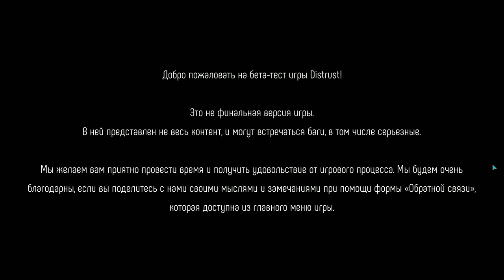Distrust ( ТОЛЬКО БЫ ВЫЖИТЬ ) ХОЛОД,ГОЛОД,СПАТЬ ОХОТА!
Безлюдная полярная станция, в центре которой – двое спасателей, случайно оставшихся в живых после крушения вертолета. Они не решаются заснуть – их сон призывает в эту реальность смертельный кошмар, который буквально вытягивает жизнь из спящего человека; а вынужденная бессонница лишает сил, стремительно уменьшая их шансы на спасение.
Вдохновленная фильмом "Нечто", наша игра предлагает Вам провести двух героев через процедурно генерируемую полярную станцию, выжить в условиях крайнего севера и не потерять рассудок в борьбе с ужасным кошмаром, завладевшим станцией.